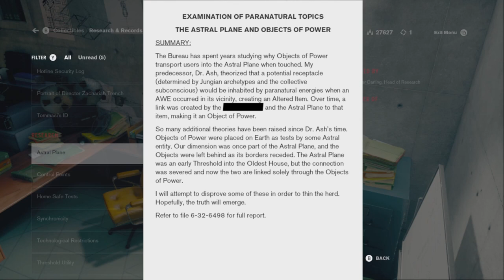37% | Control: AWE | Ep 12 | Crazy Town Gaming